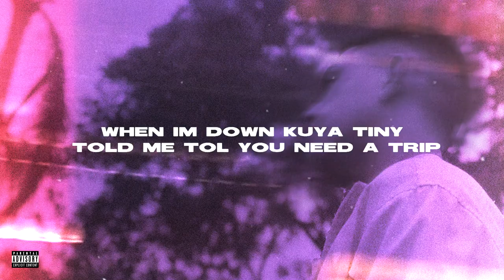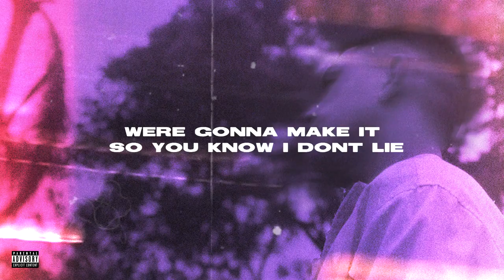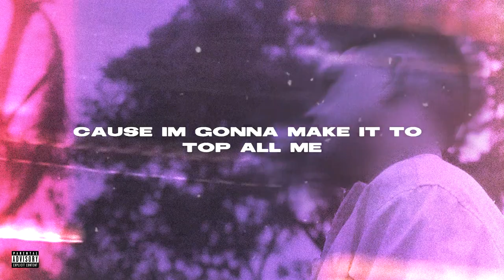Drol - La Familia (Ride Remix) (Lyric Video)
Reprod. by Hoppa
Mixed and Mastered by trappyboyfromsouth
Visuals by CHEESE